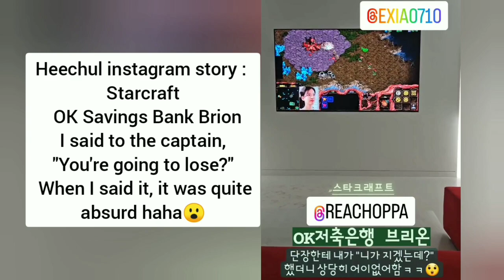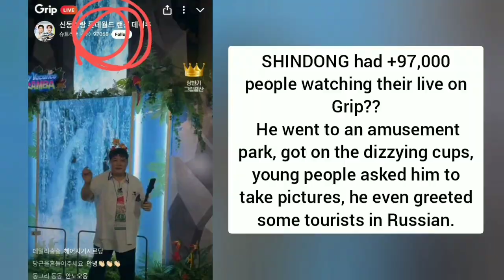SHINDONG : THIS IS THE PART THAT FANS WANT TO SEE THE MOST